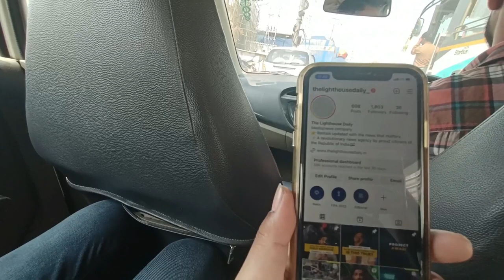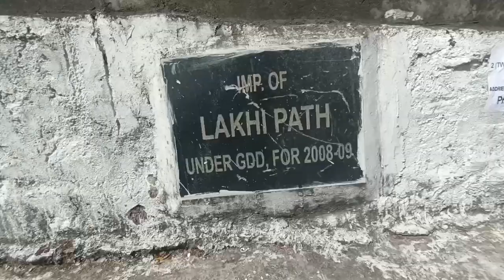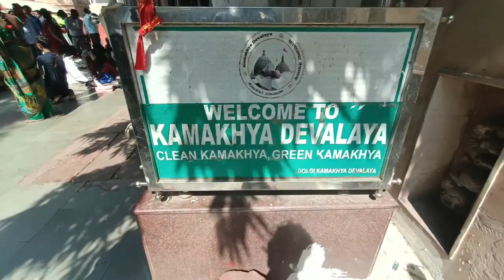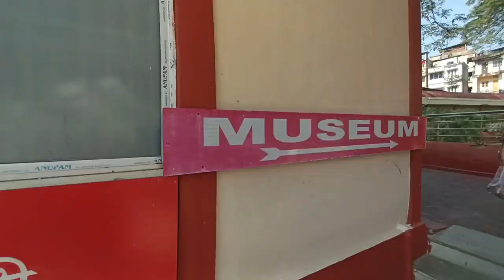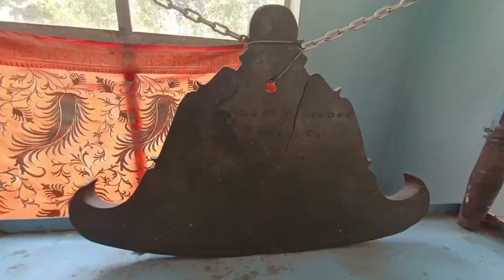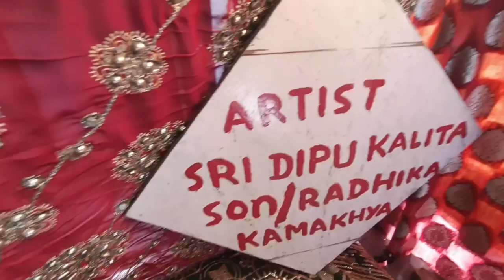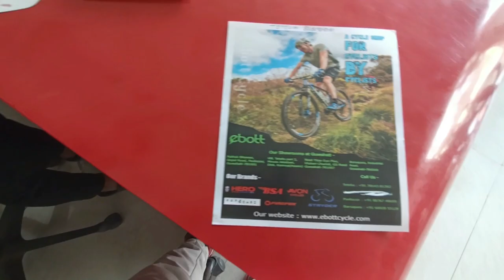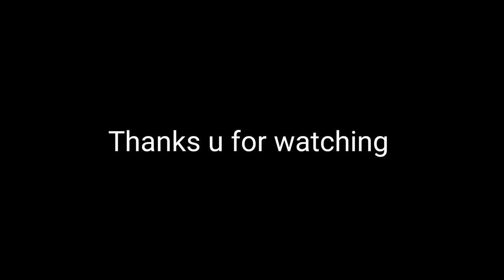KAMAKHYA!TEMPLE#Guwahati# Assam# I got a car lift 2023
How to go from ISBT#Guwahati#Assam# Kamakhya temple by car lift

Hi friends good morning. I'm Roland thapa First solo cycle ride!Mawlynnong -Asia's village#golaghat#kaziranga#nagaon#shillong

god bless you all b safe and ride safe 🙏🙏🙏🙏🙏